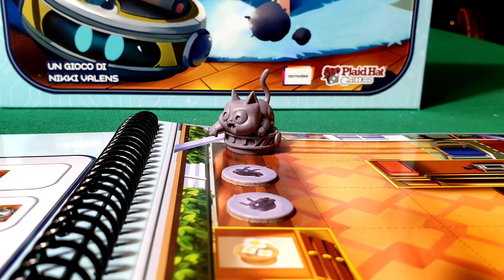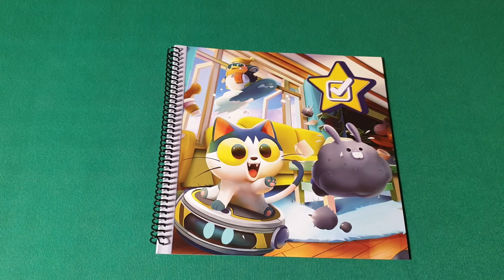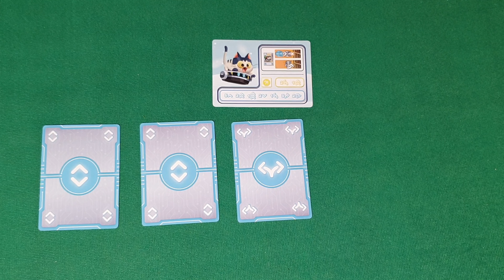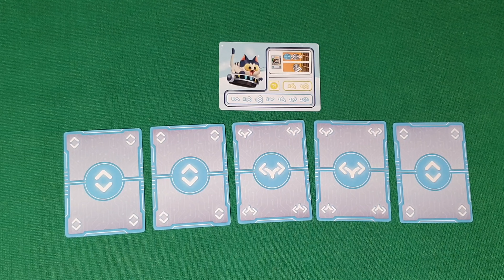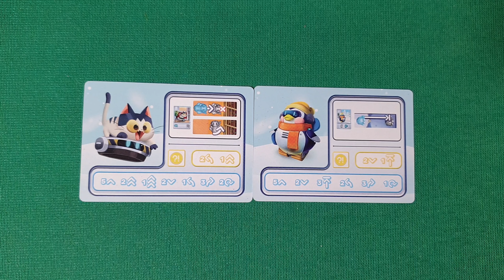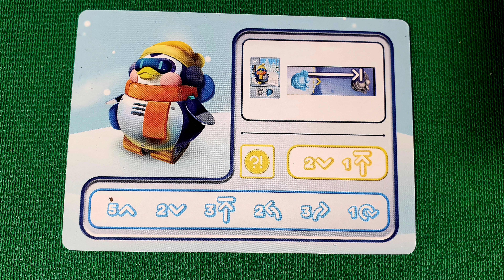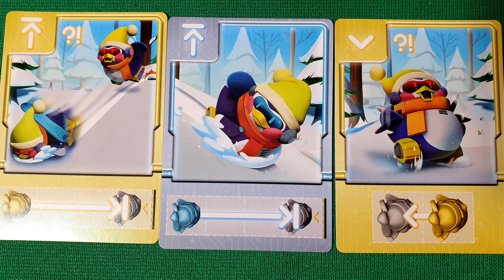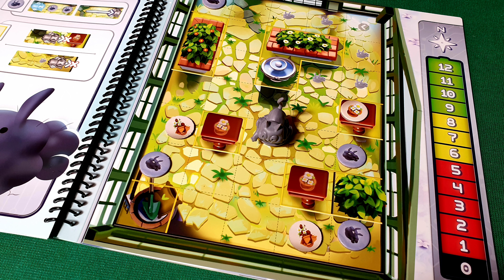Quirky Circuits - Gioco da tavolo - Recensione e Tutorial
Pronti a pilotare i robottini più teneri del mondo? Muovete i robottini insieme ai vostri amici, fategli raccogliere tutta la polvere nella stanza, e fateli tornare al punto di partenza...ma attenzione: : gli ordini che voi, e gli altri giocatori, darete saranno segreti e dovrete coordinarvi tra voi per far muovere per bene il piccolo robot.
Siamo sicuri che i robottini si muoveranno esattamente come vorrete voi???
Quirky Circuits è un gioco cooperativo ad azioni nascoste, da 2-4 giocatori edito da Asmodee.
🔎 Vai direttamente a:
00:00  Intro
00:25  Panoramica del Gioco
02:30  Set Up
03:41  Tutorial
07:01  Pro & Contro
12:03  Nostro parere

SCONTO 10%: Per acquistare questo, o qualsiasi altro gioco, col 10% di SCONTO clicca su e inserisci il codice sconto "UN MARE DI GIOCHI"; oppure se sei di Roma vai al negozio i Civettoni (via Evandro 20) e dì la parola segreta "Un mare di giochi"!